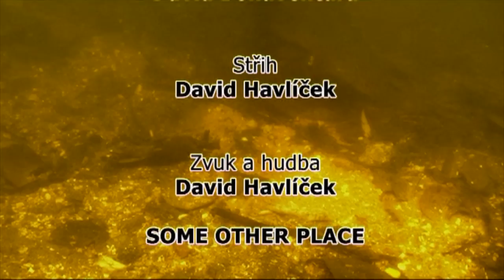DVD Feeder II. - praxe v průběhu celého roku - 136 minut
S Mírou Horáčkem jsme se vydali k vodě a lovili ryby na běžných revírech v průběhu celého roku. Cílem DVD je ukázat feeder v praxi, naučit diváka umění správné volby montáže, strategie a přizpůsobení se daným podmínkám. Každá z mnoha vycházek přináší ponaučení o úspěchu či debaklu. Ve filmu navíc uvidíte podvodní záběry z krmného místa, jak se pod vodou chová nastražená třešeň a záběry ze zdolávání! Tušili jste, že na třešeň určenou tloušťům může zabrat i sumec? Podvodní záběry ukáží proč! Víte co může způsobit pletenka a jak ovlivní viditelnost záběru? Jak je důležitá přesnost hodu? Testy “na suchu” vám to objasní!

Na instruktážním DVD s názvem "Feeder II. - praxe v průběhu celého roku" uvidíte:

👉 zimní feeder na řece
👉 jaro - dynamický feeder
👉 jaro - říční feeder
👉 léto - líni s Rudou
👉 léto - tloušti a sumec
👉 léto - říční kapři
👉 léto - podoustve
👉 podzim - velcí kapři na stojáku
👉 podzim - testy na suchu

Film byl natočen ve spolupráci s režisérem pořadu "Jak na ryby", Davidem Bonaventurou!

Celková délka: 136 minut
Účinkují: Miroslav Horáček a David Havlíček
Kamera, režie, střih: David Bonaventura a David Havlíček

📺 | KAPITOLY
0:00 - Vzpomínky na natáčení
3:49 - Leden - zimní feeder na malé řece
24:27 - Duben - dynamický feeder na střední řece
30:45 - Duben - jarní feeder na přítoku přehrady
38:30 - Květen - parmy na řece
49:16 - Červen - líni na stojáku
1:06:09 - Červenec - tloušti, feeder a třešně na řece
1:24:29 - Červenec - divocí říční kapři na řece
1:43:03 - Srpen - lov podouství na řece
1:56:20 - Říjen - velcí kapři na rybníku
2:08:22 - Vliv přesnosti hodu na úspěch
2:10:28 - Rozdíl v použití šňůry a vlasce - test "na suchu"
2:15:36 - Poslední ryba - velký kapr a rozloučení